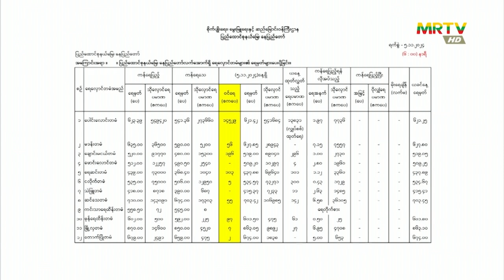နေပြည်တော်ရှိ ပေါင်းလောင်းရေလှောင်တမံ ကြံခိုင်မှုအခြေအနေကောင်းမွန်ပြီး စိုးရိမ်ရန်မရှိ(၅-၁၁-၂၄)